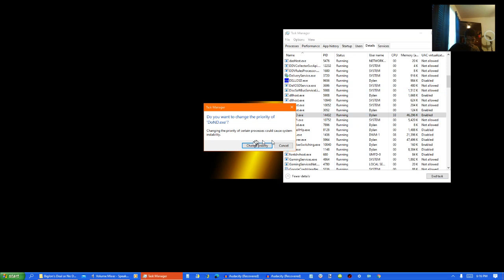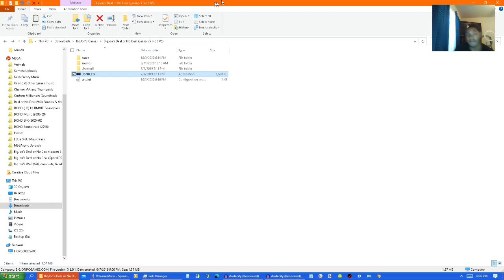DEDIO 2020: Day 11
And here's the start of the rising jackpot games! Starting at $1.5M.
Current Bank: $909,000
Make sure to like the video and share it with friends!